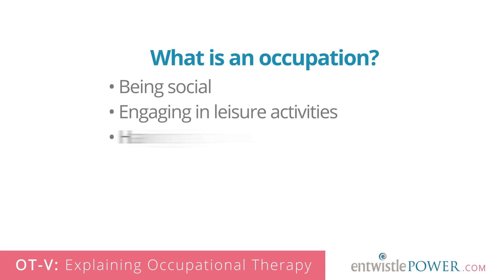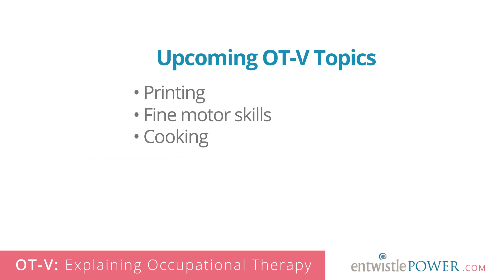OT-V Episode 1: What Is Occupational Therapy?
Entwistle Power Occupational Therapy presents the first episode of Occupational Therapy Video (OT-V), explaining what occupational therapy is and how occupational therapists can help people with physical, emotional, or cognitive disabilities.
Most people think occupational therapy is about getting people back to work following an injury, because of the word “occupation” in the term. While this is an important part of what occupational therapists do, their scope is actually much broader.
Here are some other examples of areas where an occupational therapist can help:

- Dressing and grooming
- Bathing and showering
- Making and eating meals
- Being social
- Returning to work, school, or volunteering activities
- Engaging in leisure activities

Watch the video to learn more about what occupational therapy is and how it can help.